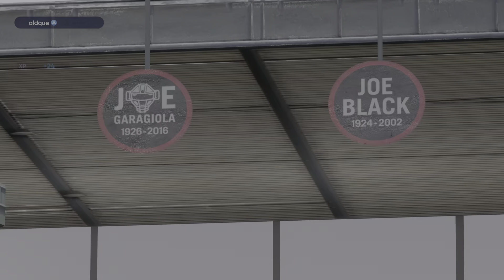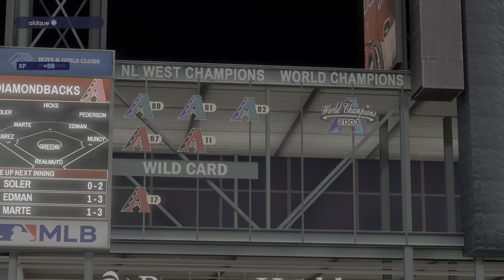Dynasty Legends ARZ vs TB (Series 2) Game 1